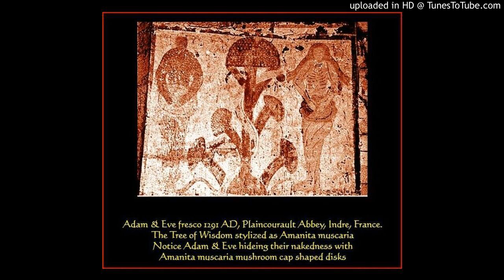Tajomné huby - úryvok z knihy - Eva a huby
kniha - Pavol Škubla - Tajomné huby (1989)